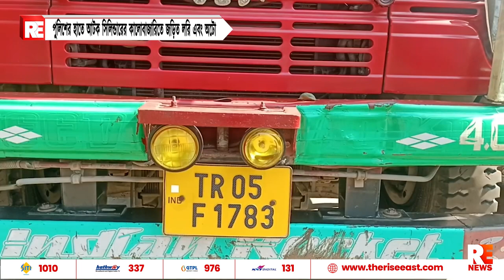পুলিশের হাতে আটক সিলিন্ডারের কালোবাজারিতে জড়িত লরি এবং অটো